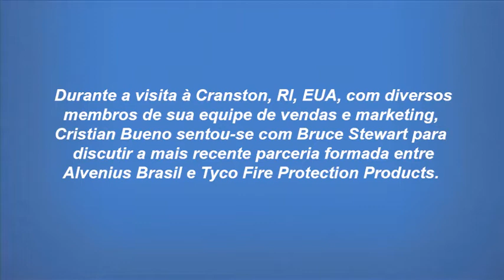Alvenius - Aliança Tyco e Alvenius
Cristian Bueno, Diretor Executivo da Alvenius, conversa com Bruce Stewart, Diretor de Vendas & Desenvolvimento de Negócios da Tyco Fire Protection Products. Os executivos falam sobre a importante aliança estabelecida entre as duas empresas no Brasil e os benefícios que trará ao mercado nacional.